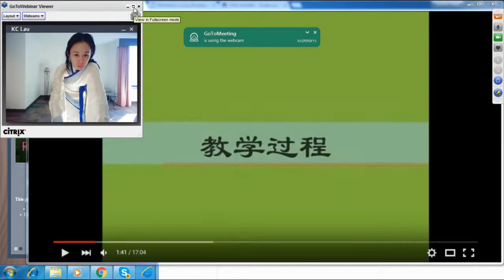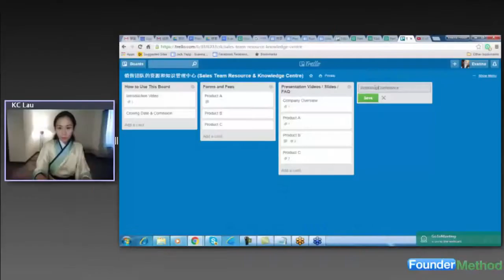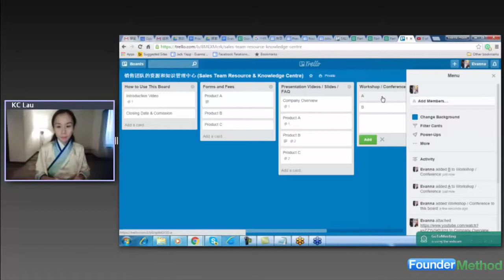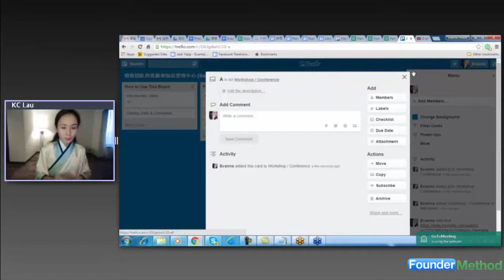如何使用建立团队的资源和知识管理中心 (Team Resource & Knowledge Centre) Part 2